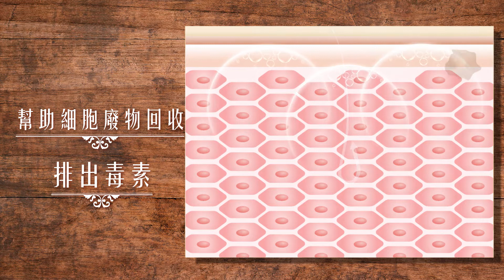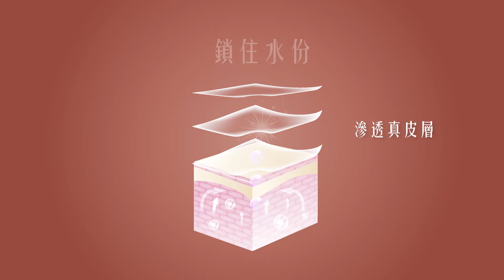【 wishh.com 】EDELCELL - 膠原重生防禦面霜｜護膚這件小事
【皮膚是否只需保濕？面霜是否做到保濕就夠？】

空氣污染無處不在，加上都市生活壓力大，紫外線強烈等☀️令皮膚產生很多游離基 (又稱有害氧化物) ，造成毒素積聚、加速肌膚老化，破壞天然保護屏障，骨膠原流失。久而久之，皮膚變得暗黃，缺乏彈性和下垂。單純的保濕面霜是無法去除游離基，也不能分解排出毒素和建立流失了的骨膠原。唯獨Edelcell的LIFTONIN®-XPERT膠原重生防禦面霜能保濕之餘，還能去除游離基，分解排出毒素和建立流失了的骨膠原，令肌膚重現青春，變得健康光澤✨

💕 Edelcell的LIFTONIN®-XPERT膠原重生防禦面霜專利配方：

1. LIFTONIN®-XPERT：提取於南非醫療植物 Bulbine Frutescens，能製造高質量膠原蛋白，填補流失了的骨膠原，舒緩炎症，並鞏固皮膚底層彈力

2. PROTEOLEA®：強化細胞裏的蛋白酶體，促進毒素分解和排走，防止色斑；強化皮膚的抗氧化防禦系统，防止細胞衰老；在皮膚上形成緊固膜，提升緊緻皮膚

3. 紅莓幹細胞：能增加肌膚透明質酸含量，增強皮膚天然屏障，長期為皮膚保濕

4. 透明質酸填充球體：能鎖住從真皮層中蒸發的水份，收緊皮膚，平滑皺紋，給予皮膚彈性和長效保濕